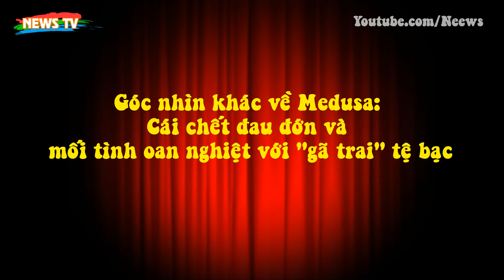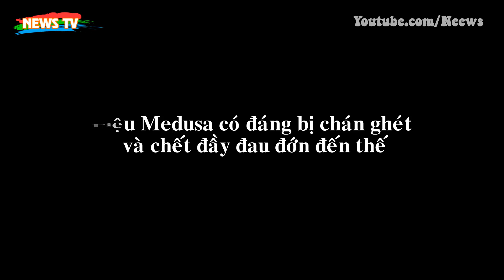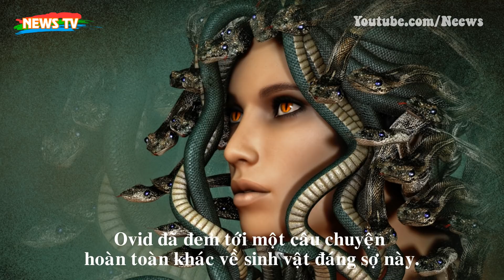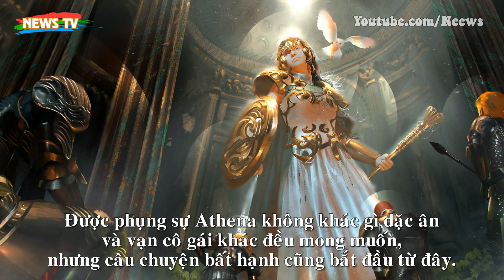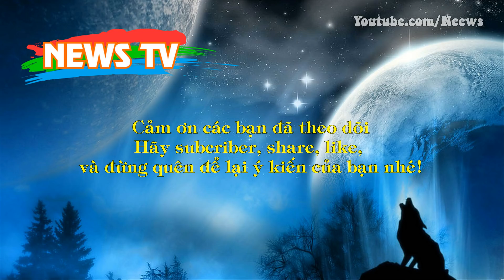Góc nhìn khác về Medusa: Cái chết đau đớn và mối tình oan nghiệt với "gã trai" tệ bạc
[News TV] - Trong thần thoại Hy Lạp, Medusa là 1 con quái vật đáng sợ với khả năng hóa đá bất kỳ ai. Nhưng liệu ả còn có góc khuất nào ít người biết đến không?